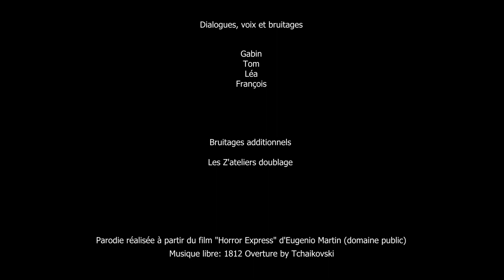Doublage de voix (atelier)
Atelier doublage de voix et bruitage réalisé à la médiathèque de La Plaine sur mer. Dialogues réinventés par les participants. Atelier enfants / adultes. Parodie.